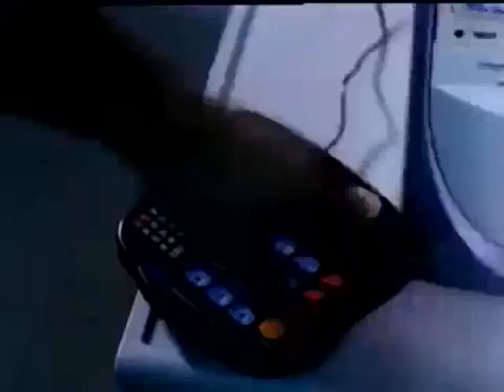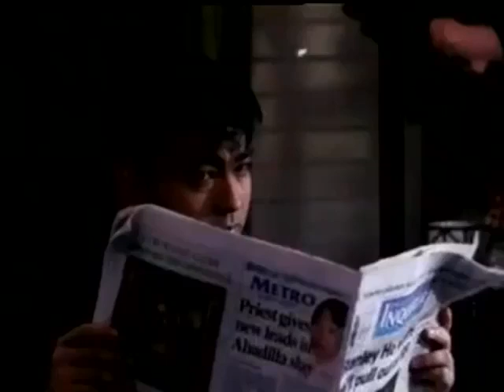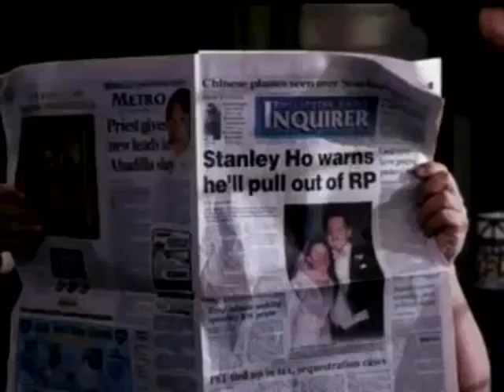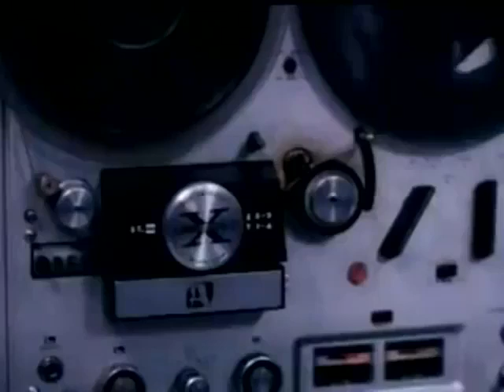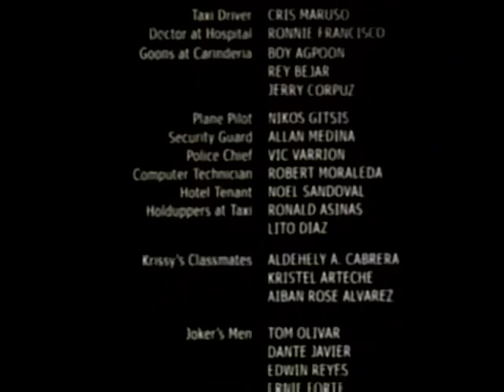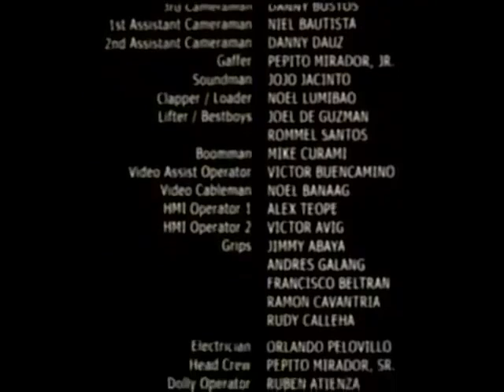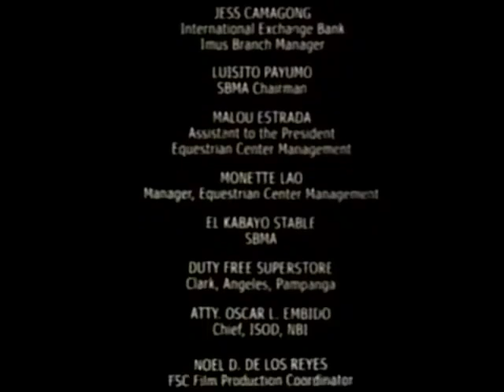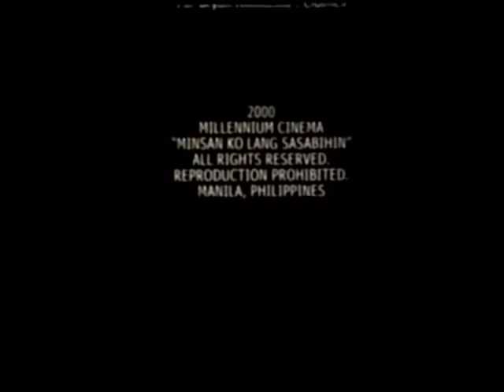Minsan Ko Lang Sasabihin 2000 PMH